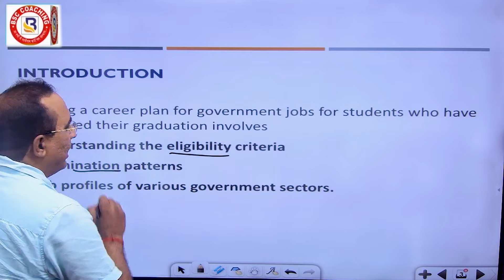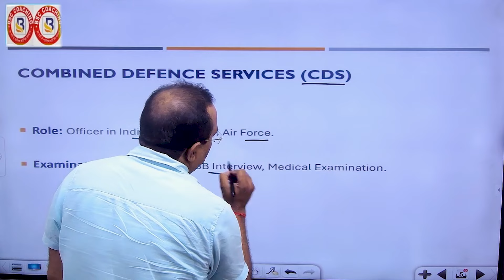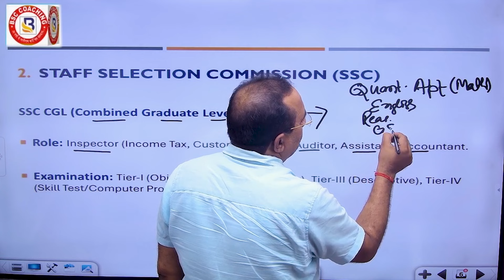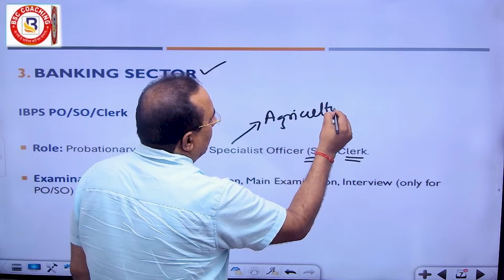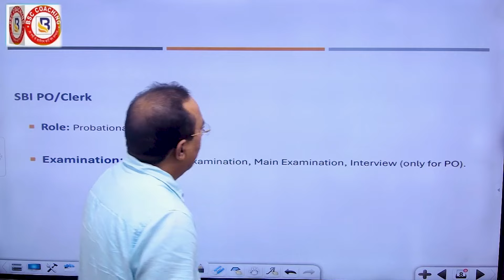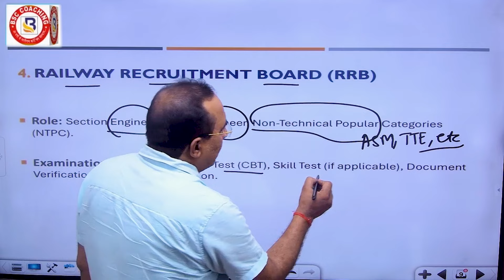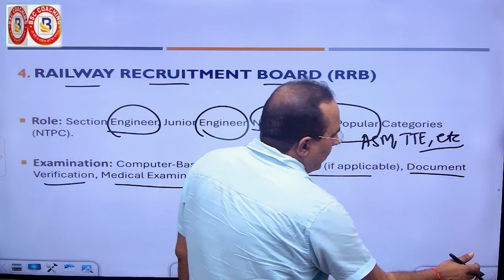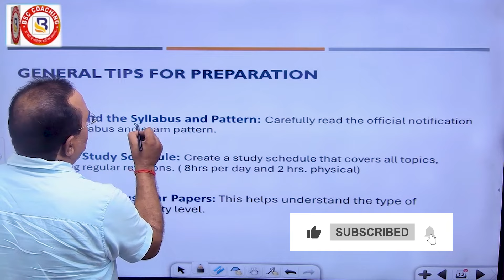Graduation के बाद क्या करें? कौन से नौकरी के लिए Apply करें ? हर दुविधा के समाधान के लिए है ये Video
Welcome to BSC Coaching Patna! 🔔

Confused about your next steps after graduation? Wondering which government jobs to apply for? This video is here to solve all your dilemmas! We'll guide you through the various career options and help you make an informed decision about your future.

In this video, you'll discover:

Different government job opportunities available for graduates
Eligibility criteria and application processes
Tips for choosing the right career path
Preparation strategies for government job exams
Insights into job security, benefits, and growth prospects
Whether you're interested in banking, civil services, defense, or any other sector, we've got you covered. Tune in and take the first step towards a successful career!

Are you preparing for government job exams like bank exams and SSC exams? You've come to the right place! Our channel is dedicated to providing high-quality study material, tips, and strategies to help you crack these competitive exams with ease.

📆 Stay Updated:
Don’t miss out on our daily quizzes, live classes, and interactive sessions designed to give you an edge in your preparation.

top ssc coaching in Patna